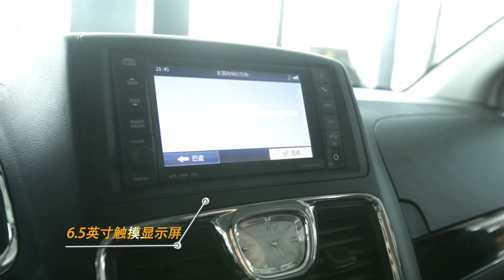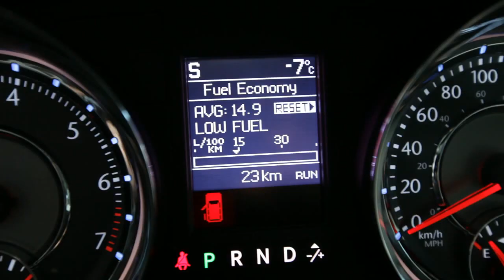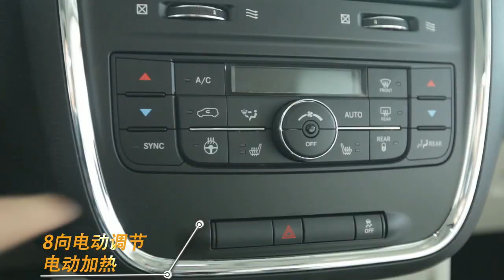Chrysler Town & Country2013 克莱斯勒大捷龙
克莱斯勒大捷龙依然沉稳大气。前脸设计与300C相似，融入了克莱斯勒最新家族式脸谱，五幅镀铬盾形进气格栅和宽大的氙气大灯都无一不彰显着商务、稳重。 搭载的是3.6L V6汽油发动机，最大功率为：208kW，最大扭矩为：344Nm。与之匹配的是6速手自一体变速箱。